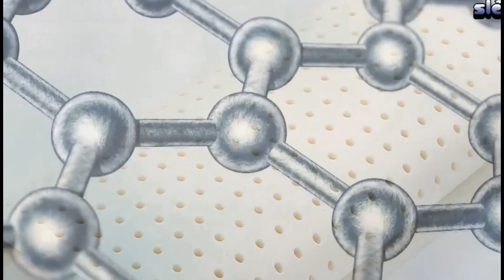Sleepm Distributor Testimony 4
Sleepm Biohealing products are comprised of 16 active biocrystals, gold, silver, and charcoal. This new technology has a positive impact on our body, mind, and health. These testimonies are shared by those who use the Sleepm products regularly and are Sleepm distributors. Their testimony will help you learn more about the Sleepm company, the distributorship, the commission, and the health benefits associated with these Sleepm products. To learn more reach out to the Sleepm authorized distributor who told you about our products.